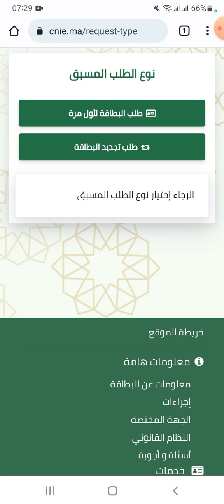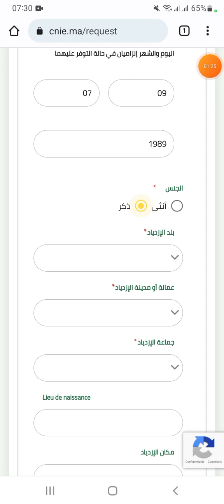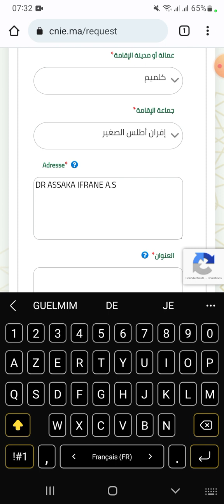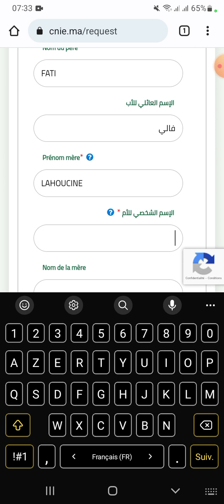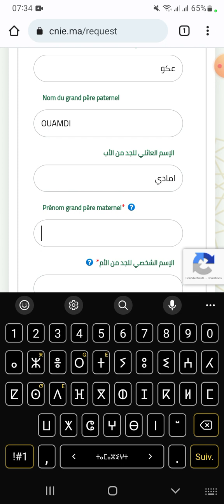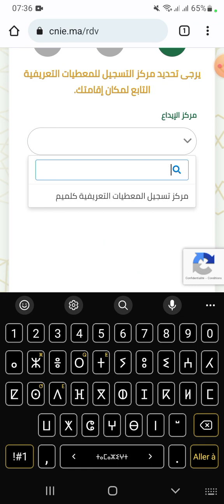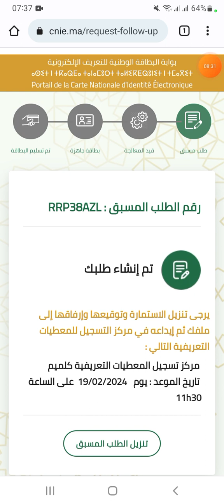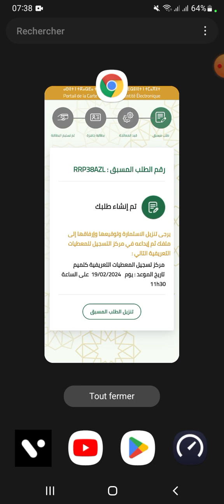بطاقة التعريف الوطنية المغرب 6صورة شهادة السكنى CNIE 2024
Today, we are going to take you through an in-depth review of Vidiq, the ultimate tool to supercharge your YouTube channel!

Vidiq is a powerful platform that provides invaluable insights and optimization tools to enhance your YouTube experience. With Vidiq, you can skyrocket your channel's growth, increase your video's visibility, and gain a competitive edge in the crowded YouTube space.

One of the standout features of Vidiq is its keyword research tool. You can now uncover popular keywords that have low competition, giving you a higher chance of ranking at the top of search results. This means more organic traffic and views for your videos!

But that's not all! Vidiq also provides you with detailed analytics, allowing you to track the performance of your videos with ease. Whether it's views, watch time, or engagement metrics, Vidiq breaks it down for you.

One of the most time-saving features is the bulk description editor. Instead of manually editing each video description, Vidiq lets you make changes to multiple videos all at once. It's a game-changer for creators managing a large library of content.

Additionally, Vidiq offers a comprehensive competitor analysis tool. You can spy on other successful channels in your niche, discover their strategies, and implement them to grow your own subscriber base. It's like having a secret weapon in your YouTube arsenal!

So, if you're serious about taking your YouTube channel to the next level, Vidiq is the tool you absolutely need. Happy YouTubing!
Are you struggling to grow your YouTube channel? Look no further! In this ultimate guide, we'll introduce you to Vidiq, the game-changing tool that will help skyrocket your YouTube success. With Vidiq, you'll gain invaluable insights, optimize your videos for search engines, and ultimately boost your YouTube channel like never before!

Vidiq is a powerful all-in-one tool designed specifically for content creators. It offers an array of features that streamline your YouTube optimization process. From keyword research and competitor analysis to video tags and analytics, Vidiq has got you covered! Harness the power of data-driven decisions and take your channel to new heights.

One of the key benefits of Vidiq is its comprehensive keyword research functionality. By uncovering the most relevant and high-performance keywords for your content, you can ensure that your videos are discoverable by your target audience. With Vidiq, you'll know exactly what topics and tags people are searching for, allowing you to tailor your content and attract more organic views.

Not only does Vidiq assist in SEO optimization, but it also offers valuable competitor insights. Stay ahead of the game by spying on your competitors' strategies, including tags they use, where they rank in search results, and even the ideal time to upload videos. Armed with this knowledge, you can outmaneuver your competition and gain a competitive edge.

Furthermore, Vidiq provides detailed analytics to help you track your performance and make data-driven decisions. Gain valuable insights into your video views, engagement, and audience retention. Identify trends, understand your audience's preferences, and adjust your content strategy accordingly. Let Vidiq empower you to make informed choices that resonate with your subscribers and keep them coming back for more.

In conclusion, Vidiq is the ultimate tool for boosting your YouTube channel. Unleash the power of data and optimization to take your content creation journey to the next level. Don't let your videos go unnoticed when Vidiq can guide you through every step of the way. Start harnessing the potential of Vidiq today and witness your YouTube channel flourish!